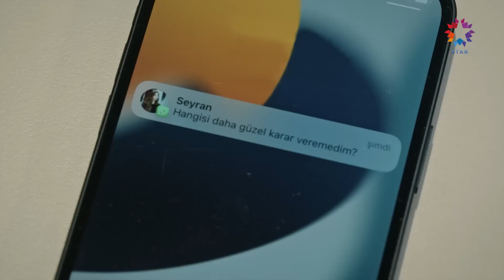29 Dakikada Seyran ve Ferit 'Oluyor Galiba!' | Yalı Çapkını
29 Dakikada Seyran ve Ferit 'Oluyor Galiba!' SEYRAN- FERİT
MESAJLAŞMA

Asuman ve Fuat evlatlık alma konusunu Orhan, Gülgün ve İfakat’e açar ancak beklemedikleri bir cevap alırlar. Seyran, Ferit’le arayı düzeltmek için bir karar vermiştir ancak ikisini yeni bir sınav beklemektedir. Ferit ve Gülgün; Zerrin’in talepleri karşısında hem şaşırır hem de tedirgin olurlar. Zerrin’le ilgili Pelin’e hesap soran Ferit ise Pelin’den ummadığı bir tepki görür. Evdeki ve işyerindeki baskıdan bunalan Orhan’ın yardımına beklemediği biri koşar. Kazım Ağa ise Korhanların şirketindeki yeni düzenine alışmaya başlar.

KÜNYE:
YAPIMCI: OGM Pictures
YÖNETMEN: Burcu Alptekin
SENARYO: Mehmet Barış Günger